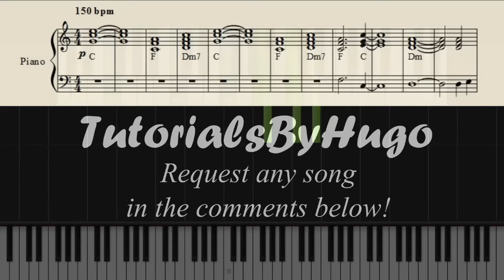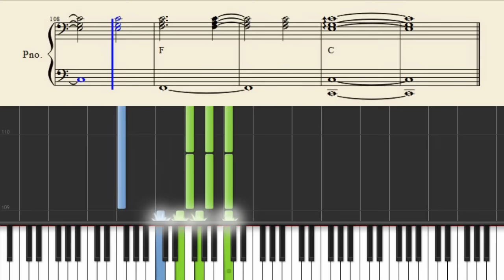John Legend - I Know Better - Piano Tutorial + SHEETS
Learn how to play I Know Better on piano!